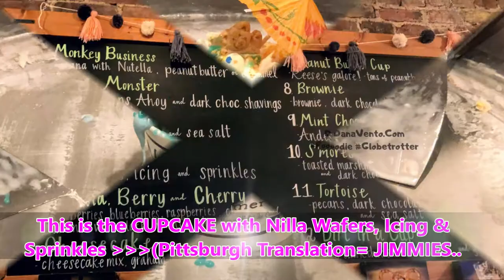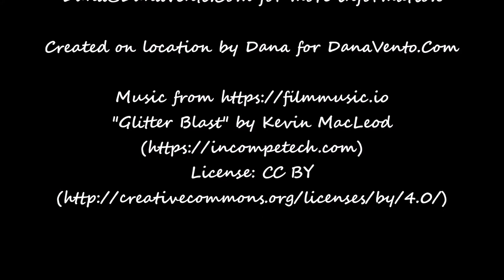NatuRoll Creamery in PIttsburgh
If you love ice cream, hand rolled and made-to-order. Food Stop for those that love their sweets